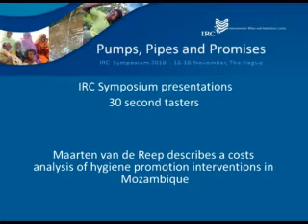IRC Symp 2010 taster -- Maarten van de Reep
A teaser about his costs analysis of hygiene promotion interventions in Mozambique with interesting data.